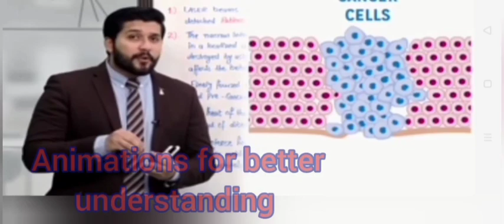Best YouTube channel for intermediate